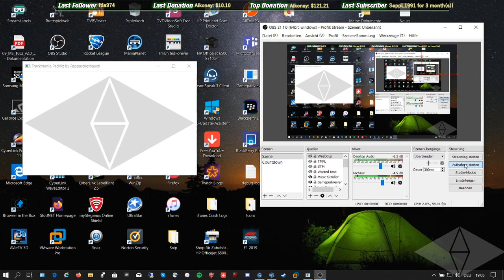Atlas RPG Knockout Cup 10.11.2019 [GER]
Hey guys,
After winning the previous KO, I was looking forward to this one, started the real training just at the afternoon before the cup though. And then, 3 hours before the cup, they put the starting time 1 hour earlier and I didn't recognize it (I have like 50 Discord pings each weekend). I realized on toilet we are starting right now... I made it in time, but I didn't train and know the way from start to CP4, I was only trained on the rest. And you know they have quiet a short finish timeout. So I had no chance to get through sadly. I was cheering for Firestorrm then.
In TS with Lars and Firestorrm!

What is the “Atlas RPG Cup - Knockout!” about?
Mode: Knockout
Game: Trackmania²
Envi: Stadium (RPG Titlepack)
Date: 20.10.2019 at 20:30 CEST
FinishTimeOut 1:00
Players: ~55
Maps: 1 week of training for this one map

It was a Knockout on just one single map. There were 4 KOs above 30 players, 3 KOs above 15 players, 2 KOs above 5 players and then just 1 KO per round till the end. The cup got played until one player is remaining.

This cup rewards players, who play consistent. It is only about surviving; sometimes this requires also some luck. In RPG one single mistake at the wrong part of the map can cost you like 30 minutes as sectors are very long. Even the fastest players live in danger the whole time. The winner will be the driver that remains as the last man standing.